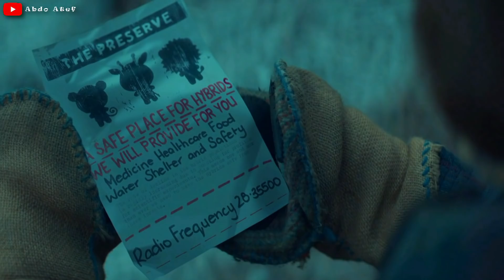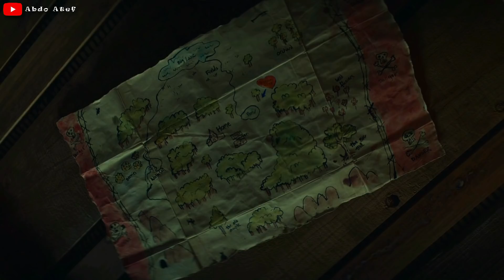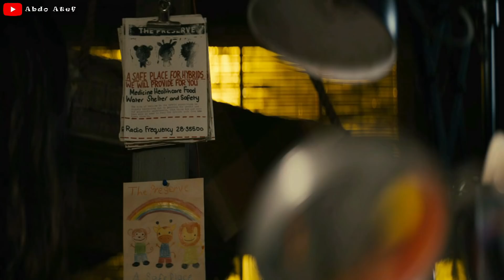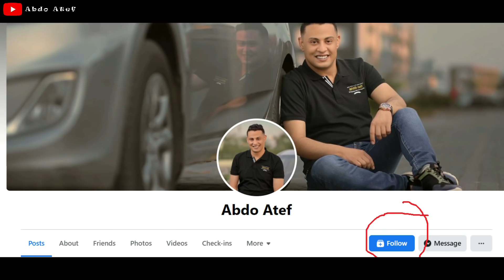ملخص مسلسل Sweet Tooth كامل ال8 حلقات🦌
ملخص مسلسل Sweet Tooth 🦌